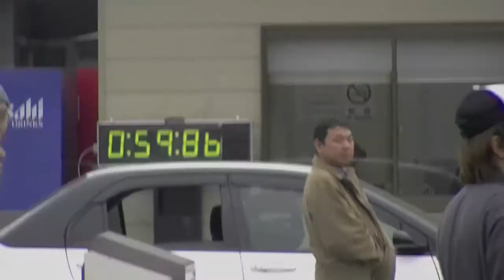20101114_ゆるやかジムカーナ_1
20101114　ゆるやかジムカーナ
撮影:Evrio GZ-HM110S
ホイルスピンし過ぎ。